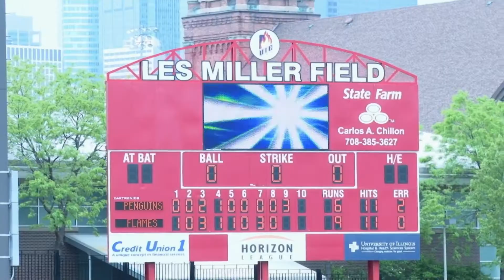Baseball Wins 2015 Horizon League Regular Season Title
UIC 9, Youngstown State 6. May 16, 2015 at Curtis Granderson Stadium.